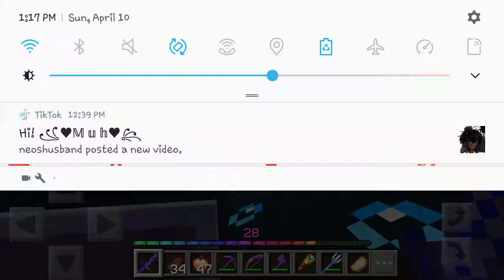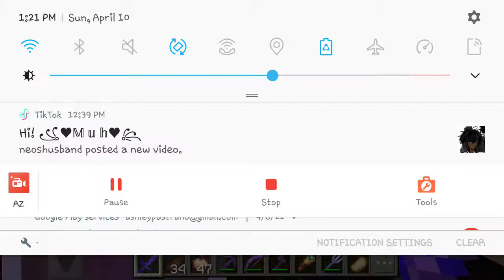Minecraft Survival: Season 3 [1] (the cave & nether) the series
wsp :))